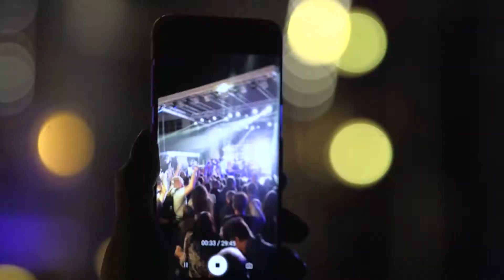Crvena Jabuka - Ako, ako - Live Stage Festival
Live Stage Festival Sarajevo
28 / 07 / 2019